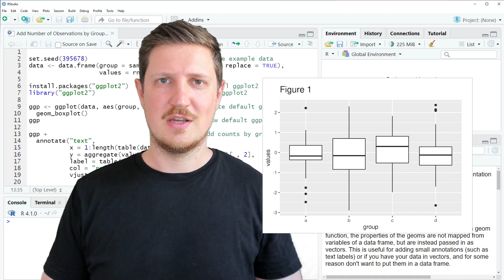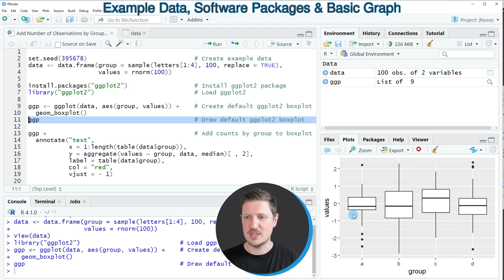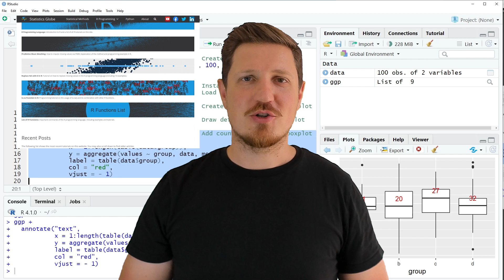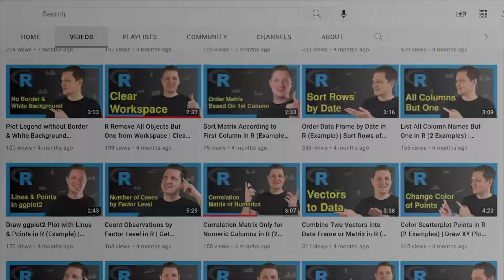Add Number of Observations by Group to ggplot2 Boxplot in R (Example) | Count Labels | annotate()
How to add the count by group to a boxplot in the R programming language. More details
R code of this video:

data ‹- data.frame(group = sample(letters[1:4], 100, replace = TRUE),
                   values = rnorm(100))

ggp ‹- ggplot(data, aes(group, values)) +    # Create default ggplot2 boxplot
  geom_boxplot()
ggp                                          # Draw default ggplot2 boxplot

ggp +                                        # Add counts by group to boxplot
  annotate("text",
           x = 1:length(table(data$group)),
           y = aggregate(values ~ group, data, median)[ , 2],
           label = table(data$group),
           col = "red",
           vjust = - 1)